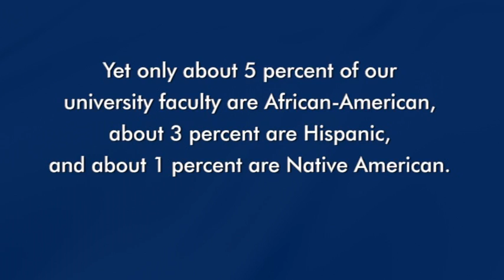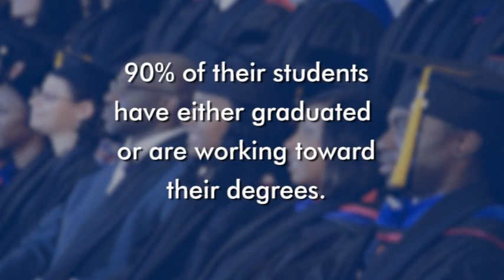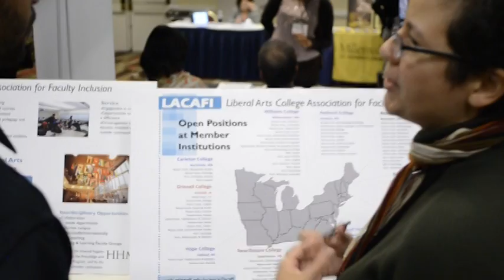SREB-State Doctoral Scholars Program, 9 min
"What is the value of a minority instructor at the front of a classroom, with the letters Ph.D. at the end of his name?" The SREB-State Doctoral Scholars Program increases the number of minority scholars who earn Ph.D.s. The goal is to diversify the faculty of colleges and universities in the SREB states. This year the program celebrates its 600th scholar-graduate.